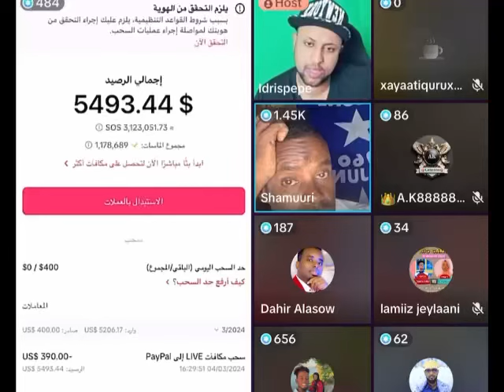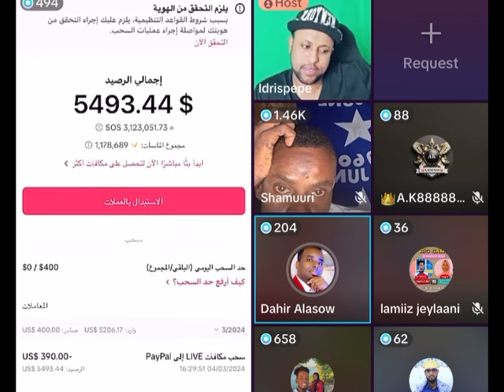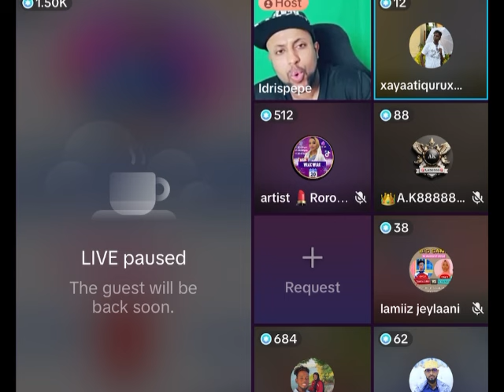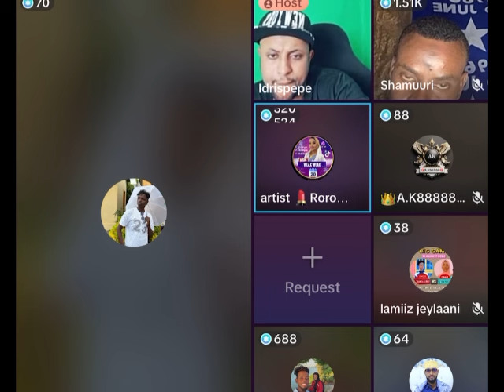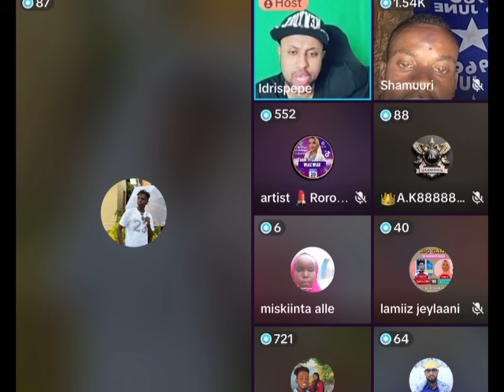Shamuuri oo maxkamad lasoo saaray arinta wiilkii saleeban dahir calasow